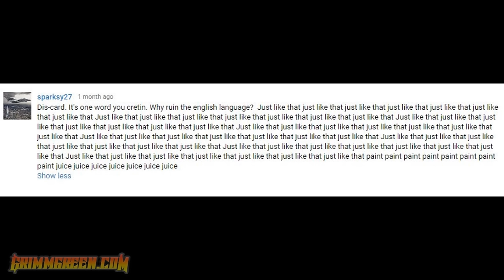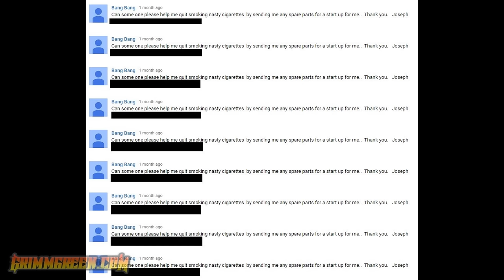Dry nostrils ~ Vertex PLUS RTA ~ Geometry tank ~ Ekowool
4/28/16 VLOG VIDEO!!!

Hey Everyone! welcome to the VLOG video for April 28th 2016! as per usual we have just a whole mess of stuff to talk about.  Got a whole lot of random news and updates at the top of the program.

We get into a few first impressions including the somewhat frustrating new Vertex PLUS RTA.  Of course there are Shoutouts and beer in there as well as a retro vaping segment.

TIMESTAMPS

Top of the program is a few announcements / Random news stuff

Some battery talk is at 5:28

Advocacy at 10:27

What i've been vaping is at 17:14

Beer is at 26:12

Shoutouts are at 32:39

First impressions are at 41:34

Retro Vaping is at 01:09:18

Favorite coments of the week are at the end

The Advocacy

First Impressions

ANZU RDA from Youde
Geometry Tank
Vertex PLUS RTA
Lavabox Battery Upgrade Kit

Titan Mod
Goon RDA
AxisVapes M17
SubZero RDA
Silo 2000 DNA200
Noisy Cricket
Twisted Messes Squared
Petri V2 RDA

The Juices

Ronin Emperors Crunch
Rainbow Sherbet in the dark
Dewey Boba
Liquid State Cali Colada
Epiclouds Douhgnut Pounder

The Other